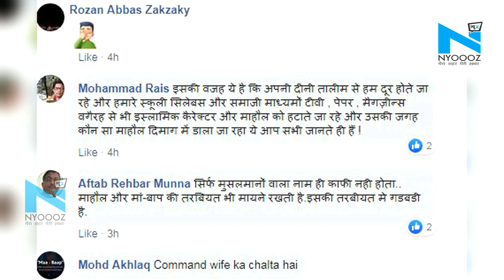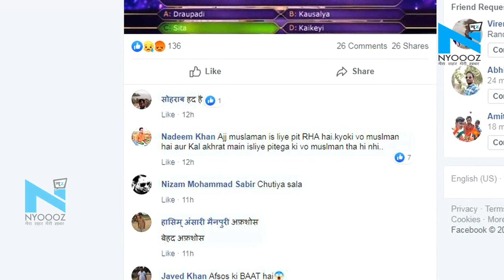KBC में Muslim कंटेस्टेंट ने हिंदू कथा का दिया सही जवाब लेकिन नहीं दे पाया इस्लाम का जवाब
कौन बनेगा करोड़पति शो चल रहा है...या काहे दौर चल रहा है...इस शो में कई प्रतियोगी करोड़पति बनने आते है...शो के होस्ट कर रहे बॉलीवुड के बिग बी इन प्रतियोगियों पर सवालों की बरसात करते है...और इन सवालों का जवाब देकर प्रतियोगी करोड़पति बनते है..., लेकिन इसबार मामला थोड़ा अलग है...क्योंकि कौन बनेगा करोड़पति की हॉट सीट पर इंदौर के आसिम चौधरी हॉट सीट पर थे...शो को होस्ट कर रहे अमिताभ बच्चन ने सवाल पूछा.